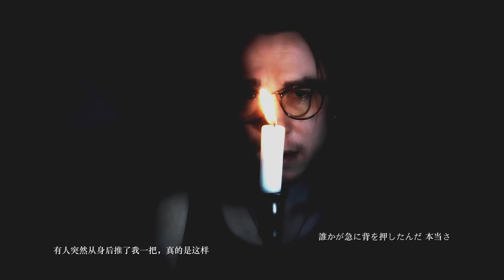Jimち | Gamble/ギャンブル/赌局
A few wishes at the end of the video.
I wish him good.